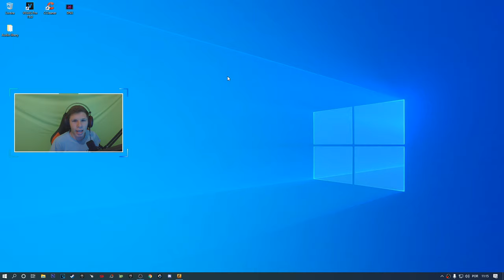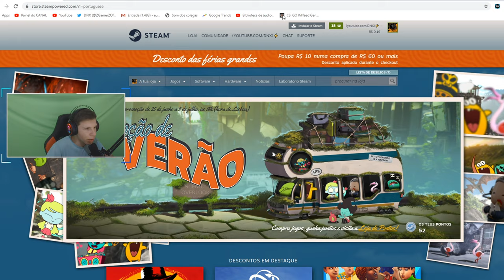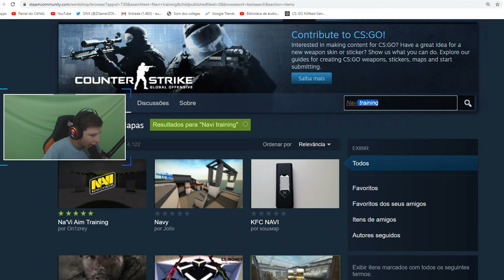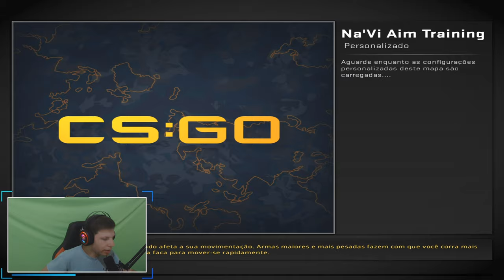Como sair do OURO no CSGO! (MÉTODO 100% FUNCIONAL - 2020)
Vamos upa de patente com essas dicas?
Espero que tenho ajudado vocês...
Vou passa o meu treino para vocês, espero que ajudem vocês e de coração!

COMO SAIR DO OURO NO CSGO! (DICAS INCRÍVEIS QUE VÃO TE AJUDAR)

►Vídeo Segunda a Sexta (Final de Semana talvez) ⏰

Deus é Grande! ▬▬▬▬▬▬▬▬▬▬▬▬▬▬▬▬